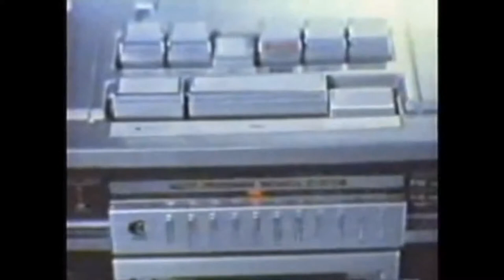The Assorted vaporwave mix (Trailer)